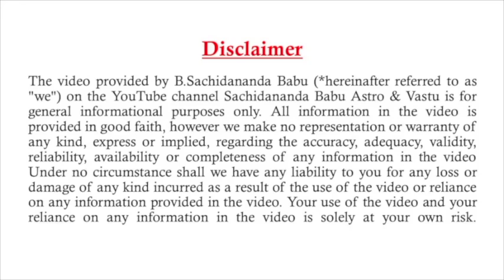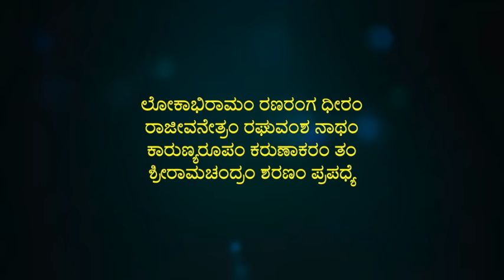SACHIDANANDA BABU - 2020 RAHU KETU RASHI BHAVISHYA - 11-10-2020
2020 RAHU KETU RASHI BHAVISHYA